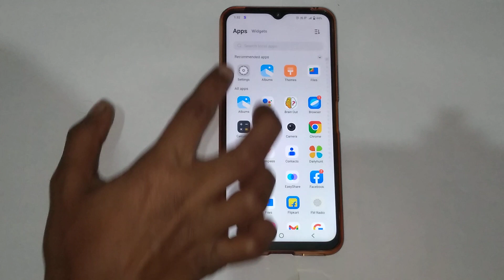Vivo y15c pattern lock setting , How to forget pattern lock in Vivo y15c